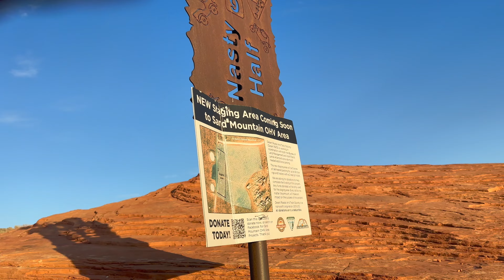Does NASTY HALF Live Up to its Name?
It seems CRAZY that we have never run the Nasty Half trail but we finally got the chance to run it with our Sunday Service group!

We moved to Hurricane, UT to be close to Sand Hollow and wheel as much as possible. But, the last 6 months have been super busy and of course, the Southern Utah summer has been hot.

Sometime last year we started trying to wheel on Sunday mornings as much as possible, the mountain is virtually empty on Sundays compared to Saturday. We haven’t been able to run with this group much recently and it felt awesome to hang out again.

We were pretty excited to get back out on Sand Mountain, too. Chuck has been wanting to try Nasty Half for the past year but it never worked out that any of our groups wanted to try it.

Turns out, IT’S A GREAT TRAIL and we had a great time!